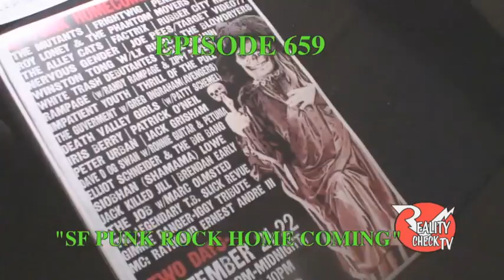Punk Rock homecoming Prom 9/21/13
Outtake from episode #659:Our belated coverage of the San Francisco Homecoming Prom reuniting people from  the legendary scene of the late 70's. Mc's by Raymond Ernest Andre % sh'mama,Live clips of Gimme Danger an Iggy & the Stooges tribute,Factrix,Nervous Gender,Winston Tong, aThe Offs,nd Penelope Houston,Cameos and interviews with Terry Morris of the Vktms,Chelsea Rose of Bite,Jack Rabid of "the Big take Over" Zine and radio show,Bob Clic of The lewd,Jeff Pond,Greg Ingrahm of The Avengers,Rebecca Severn(ex-Frightwig)Randy Rampage(ex-D.O.A,Annhilator)Bruno Desmartass(Flipper),Scott Campbell(The Thrill Of The Pull) Cecilia Kuhn of Frightwig & Eddie Valentine are crowned home coming king & Queen and the night is capped doff with lantern balloons being released.